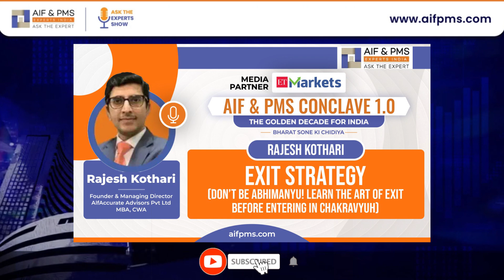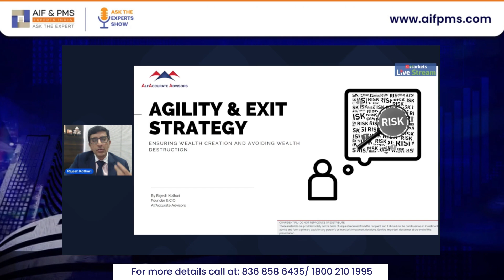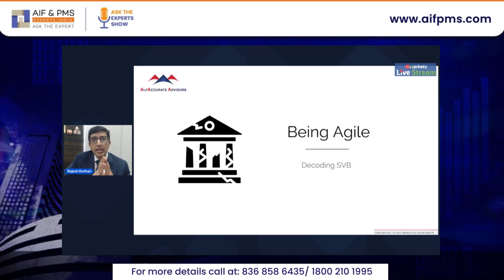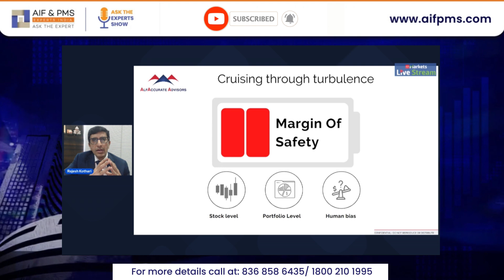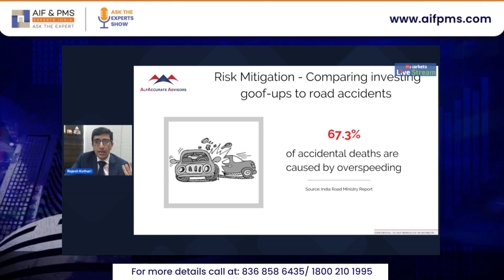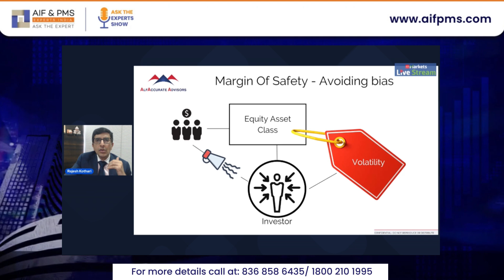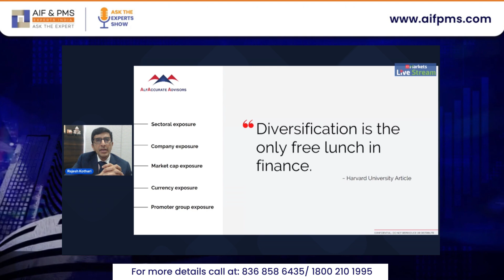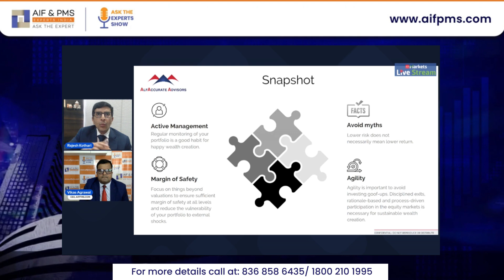Exit Strategy (Don't Be Abhimanyu! Learn the Art of Exit Before Entering in Chakravyuh)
Topic :- Exit Strategy (Don't Be Abhimanyu! Learn the Art of Exit Before Entering in Chakravyuh)
Speaker : Mr. Rajesh Kothari - Founder & MD - AlfAccurate Advisors Pvt Ltd, MBA, CWA